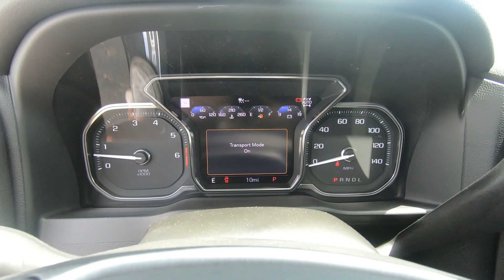2022 GMC Sierra 1500 Limited AT4 Denali - New Truck For Sale - Hudson, WI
to view this New 2022 Onyx Black GMC Sierra 1500 Limited AT4 Denali for sale in Hudson, WI.

Stock#21849

DESCRIPTION:
2022 GMC Sierra 1500 Limited AT4 Denali
Heated Seats, Nav System, Satellite Radio, Premium Sound System, Four Wheel Drive, Bed Liner, DENALI PREMIUM PACKAGE, DRIVER ALERT PACKAGE II. Denali trim, ONYX BLACK exterior and JET BLACK interior. EPA 20 MPG Hwy/15 MPG City, and more!

We also serve:
Lakeland, MN
Bayport, MN
Woodbury, MN
Cottage Grove, MN
Afton, MN
Oakdale, MN
Roberts, WI
Hammond, WI
Somerset, WI